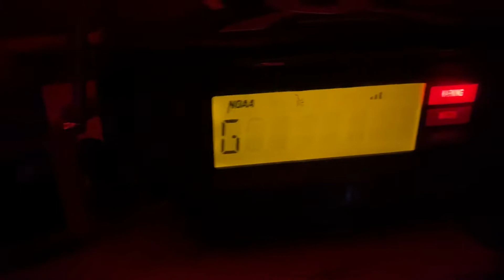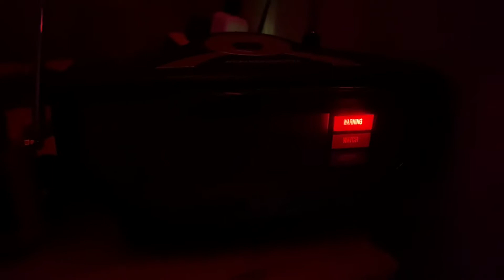EAS #605 Tornado Warning at 7am